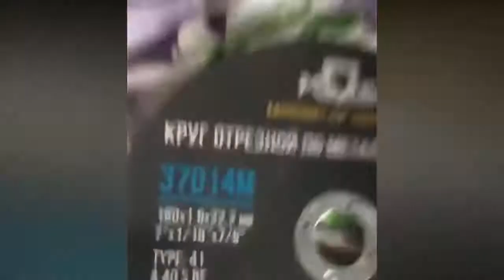TOTAL FAILS AT WORK SEPTEMBER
hindu became muslim after corona
hindu speech against muslim in hindi
muslim against hindu speech
hindu against muslim
muslim maulana speech against hindu
hindu girl speech against muslim
kattar muslim against hindu
muslim against hindu song
muslim leader speech against hindu
hindu muslim in india
hindu muslim hindu muslim
hindu muslim ad kbc
hindu muslim ad reaction
hindu muslim ad
holi hindu muslim ad
tanishq hindu muslim ad
zomato hindu muslim ad
indian hindu muslim ad
controversial hindu muslim ad
hindu muslim riots before independence
hindu muslim friend
hindu muslim similarities
rap battle between hindu muslim
hindu muslim by khan sir
hindu muslim by by
hindu muslim dispute
hindu muslim riots during partition
hindu muslim fight for ram mandir
hindu muslim in pakistan
hindu muslim in hyderabad
hindu muslim in bengal
hindu muslim love status
hindu muslim love story whatsapp status
hindu muslim love story movie
hindu muslim love story status
hindu muslim love song
hindu muslim love whatsapp status
hindu muslim love marriage
hindu muslim indian
hindu muslim on holi
hindu muslim fight on ram mandir
hindu muslim par shayari
hindu muslim par aadharit movie
hindu muslim par bani movie
hindu muslim par aadharit film
hindu muslim pre wedding
hindu muslim scene
pk hindu muslim scene
krantiveer hindu muslim scene
nana patekar hindu muslim scene
hindu muslim kissing scene netflix
hindu muslim kbc scene
hindu muslim movie scene
muslim thought about hindu
hindu and muslim friendship
hindu muslim unity video
hindu muslim unity whatsapp status
hindu muslim unity in india
hindu muslim unity status
hindu muslim unity song
hindu muslim unity ads
hindu muslim unity reaction
hindu muslim unity in kerala
hindu muslim stand up comedy
hindu muslim marriage stand up comedy
hindu muslim romance stand up comedy
up hindu muslim population
up hindu muslim marriage
hindu vs muslim stand up comedy
hindu muslim stand up
hindu muslim breakup prank
hindu muslim versus
hindu versus muslim makeup
hindu versus muslim ladai
hindu versus muslim video
hindu versus muslim tik tok
hindu versus muslim debate
hindu versus muslim songs
hindu muslim vai vai
hindu muslim vai vai status
hindu muslim vai vai milega
hindu muslim vai vai dj
hindu muslim vai vai whatsapp status
hindu vs muslim debate
hindu vs muslim rap battle
bjp about kerala
Dilip Kumar
bjp about petrol hike
bjp about lakshadweep
bjp about pawan kalyan
bjp about petrol
bjp about petrol hike malayalam
bjp about seeman
bjp flag above indian flag
bjp actress candidates west bengal
bjp actress
actress jayalakshmi bjp
actress radha bjp
actress join bjp
actress hema bjp
actress radha bjp kerala
tollywood actress bjp
bjp after losing bengal
bjp after election
bjp after losing kerala
bjp after losing delhi
bjp after bengal loss
bjp after kerala election
bjp after losing west bengal
bjp after bengal election
bjp against speech
bjp against song
bjp against whatsapp status
bjp against christian
bjp against speech in tamil
bjp against whatsapp status tamil
bjp against news
bjp against asianet news
bjp supporter
bjp as opposition
bjp at coffee house
bjp at brigade
bjp at banswada
bjp at tamilnadu
bjp at sri lanka
bjp meeting at banswada
bjp meeting at brigade
bjp meeting at kolkata
bjp before modi
bjp before 2014
bjp before and after
jugalbandi bjp before modi
kapil mishra before bjp
bjp against privatisation before 2014
bjp protest before 2014
bjp on fdi before 2014
bjp behind pulwama attack
bjp behind bengal violence
bjp behind naxal attack
bjp behind sonu sood
rss behind bjp
difference between bjp and congress
clash between bjp and tmc
fight between bjp and congress
relation between bjp and rss
debate between bjp and tmc
bjp by rajiv dixit
bjp song by babul supriyo
bjp song by zubeen
bjp song by priyanka bharali
bjp song by neel akash
bjp song by simanta shekhar
bjp song by achurjya borpatra
bjp song by aditya gadhvi
bjp come back whatsapp status
bjp come in india
bjp come into existence in
bjp come
will bjp come in 2024
will bjp come in bengal
bjp song come
bjp down down
bjp downfall
bjp falling down
bjp going down
bjp during kashmiri pandit exodus
bjp for bengal
video sex
sex sex video
sex video sex video
sex hot
hot
sex movie
sexy
sexy sex
sex full
sex videos
film sex
sex movies
sex scene
xxx sex
hindi sex
sex girl
new sex
sex porn
porn
sex song
sex indian
sex scenes
sex full movie
tamil sex
sex tamil

RISING
sex addiction women
sex with a narcissist
sexual abuse
cyberpunk 2077 sex
sexual assault
sex for pregnancy after periods
sexenio video
sex education season 3 netflix trailer hindi
sexual harassment
sex lies
sex racket
bl sex
asmr sex
sex sounds
sex webseries
sex is on fire kings of leon
sex photo
sex call recording
ullu sex
porn hub
sex for money
anime sex
sexy video
sex xx
sex sound